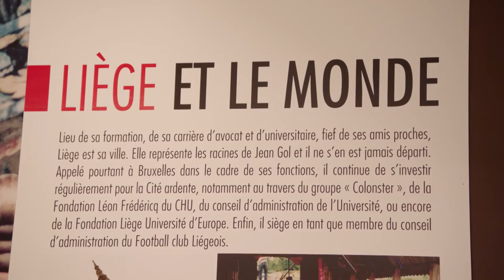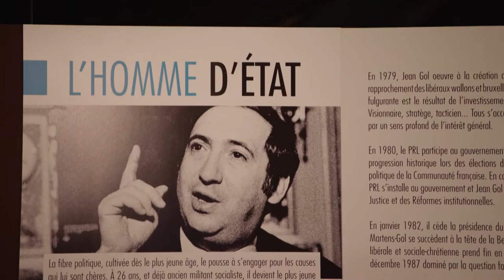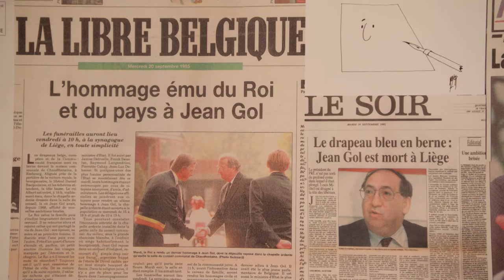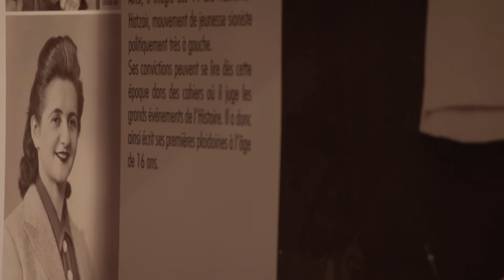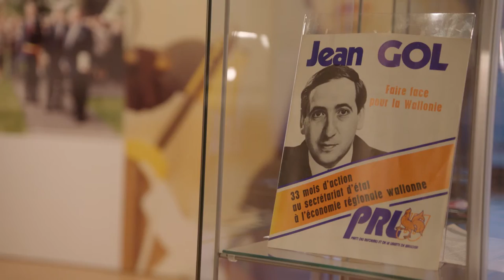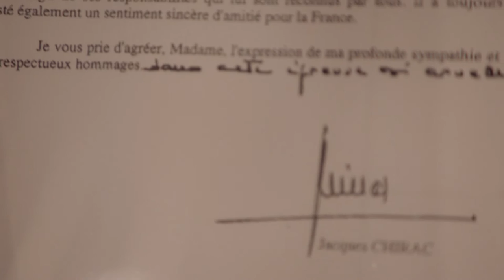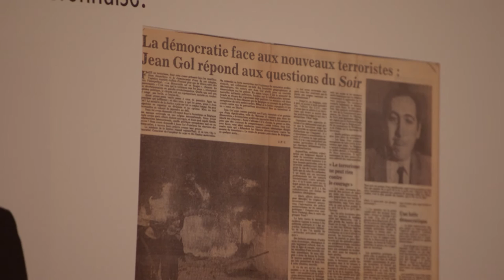Exposition Jean Gol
L'exposition Jean Gol, "Dans l'intimité d'un homme d'Etat" vient d'être inaugurée. Elle a pris place au Source O Rama de Chaudfontaine. Exposition gratuite.